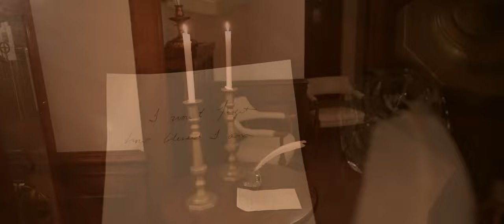Tamaqua Drama Club Presents Tale of 2 Cities Trailer 1